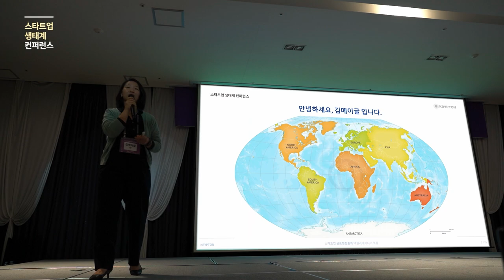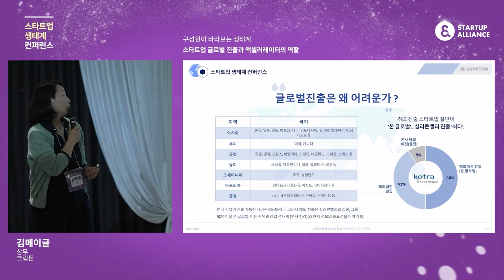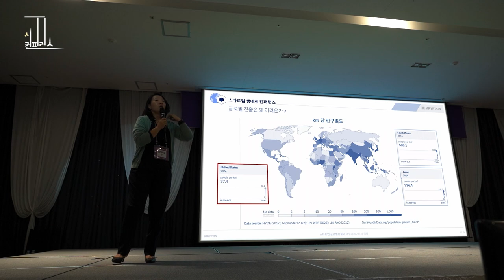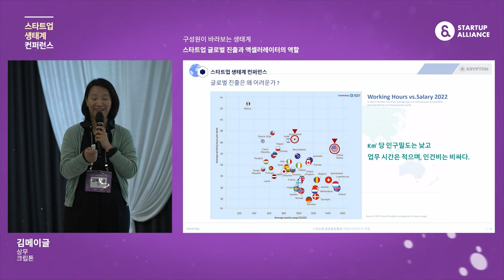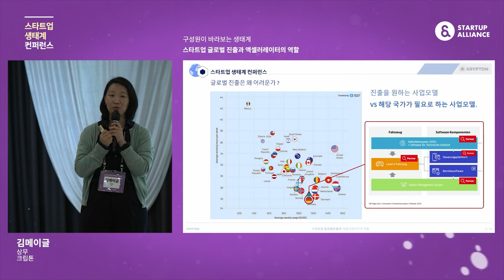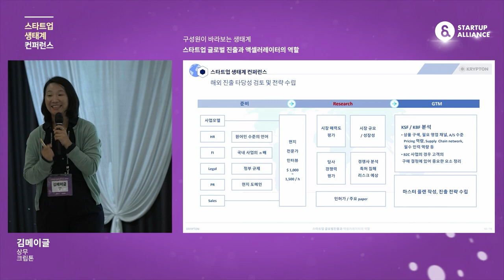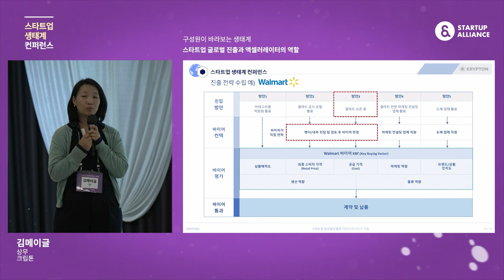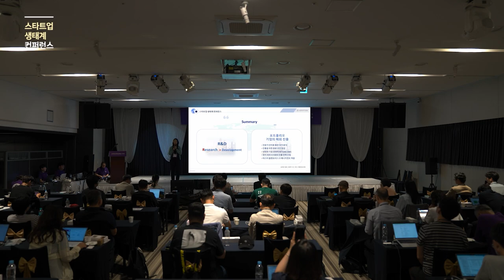[스타트업생태계컨퍼런스2024] 1-10 스타트업 글로벌 진출과 액셀러레이터의 역할 - 김메이글 크립톤 상무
6월 20~21일, 양일간 여수에서 진행된 올해 스타트업 생태계 컨퍼런스에서는 국내외 스타트업 생태계 현황과 글로벌의 다양한 시도들, AI가 가져올 미래를 논의했습니다.

세션2. 구성원이 바라보는 생태계
스타트업 글로벌 진출과 액셀러레이터의 역할
(김메이글 크립톤 상무)